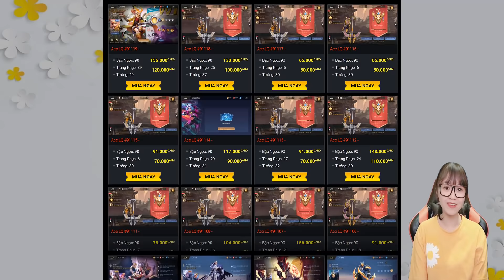Hài Liên Quân #1527 - Chạy đâu bé yêu !